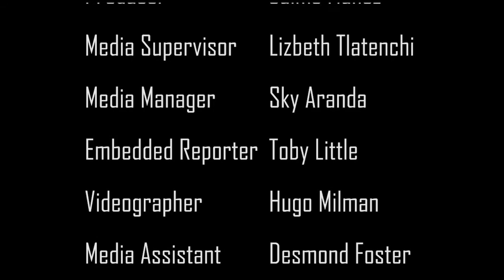Larkin High School - Prom Expo 2018